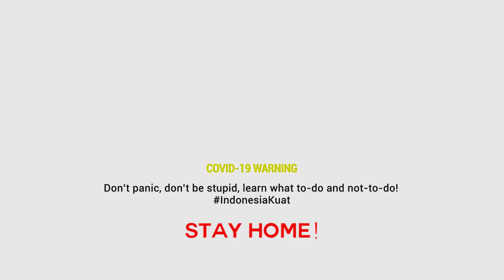SUPIR MELIPIR 😫👌🚚💨💨 (Mudrunner Indonesia Koplak)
My Friends:
• Yafie

Other BGM :
• and another source